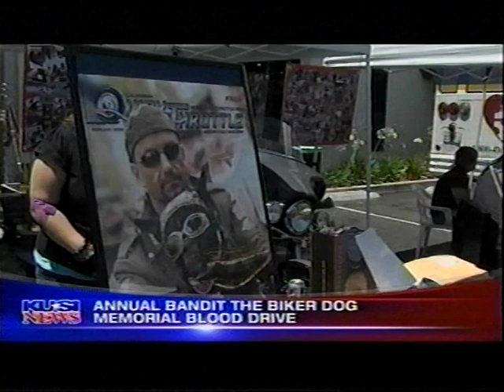KUSI's coverage of the 2nd Annual Bandit the Biker Dog Memorial Blood Drive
San Diego's KUSI news coverage of the 2nd Annual Bandit the Biker Dog Memorial Blood Drive.  Also, please see videos related to "Chopper the Biker Dog"